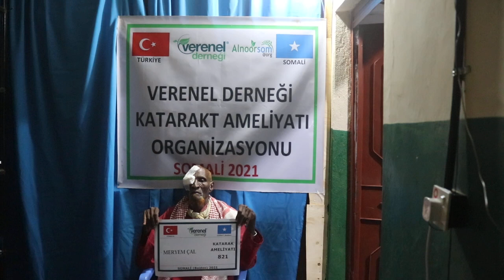821 MERYEM ÇAL KATARAKT AMELİYATI